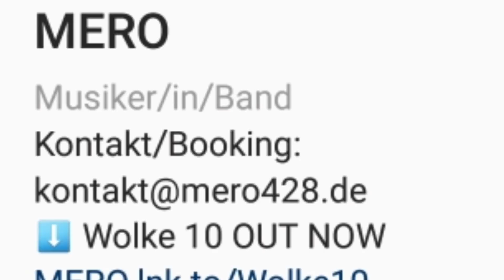Kauft MERO Klicks? Wolke 10 Baller los Hobby Hobby Statement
Kauft MERO seine Klicks? Die Musikvideos Wolke 10 Baller los und Hobby Hobby haben sehr viele Klicks. Viele denken Mero kauft Klicks. In meinem Video werde ich über meine Meinung reden ob MERO_428 seine Klicks kauft. Speziell auf zu Baller los Hobby Hobby Wolke und seinen Instagram bzw. Instagram Livestream.